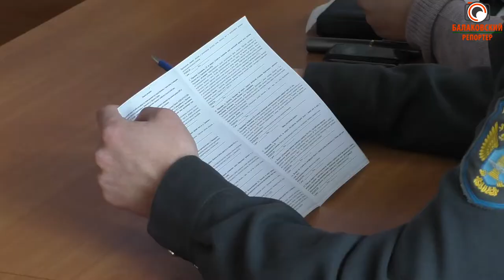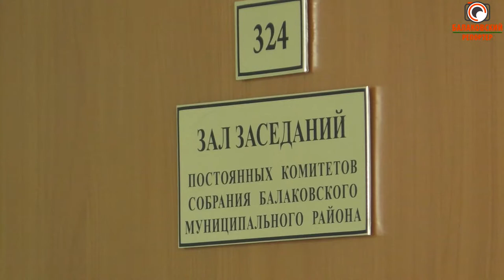Повелители светофоров и автобусных маршрутов: о чем говорила комиссия по безопасности ДД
Работа светофоров, обустройство пешеходных переходов, изменение автобусных маршрутов – более 20 вопросов, которые касаются организации безопасности дорожного движения, обсудили члены комиссии за два с половиной часа.